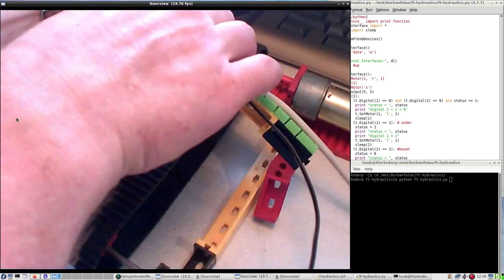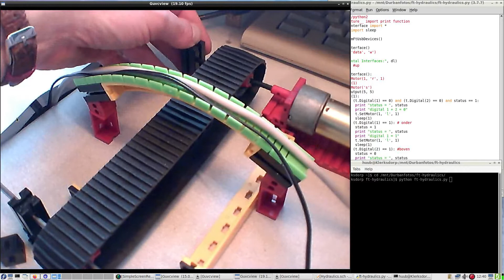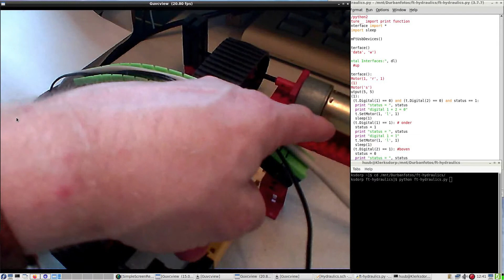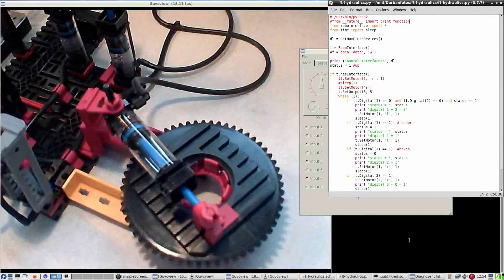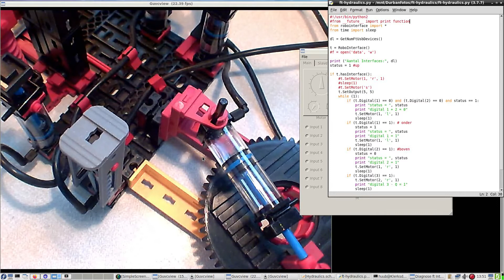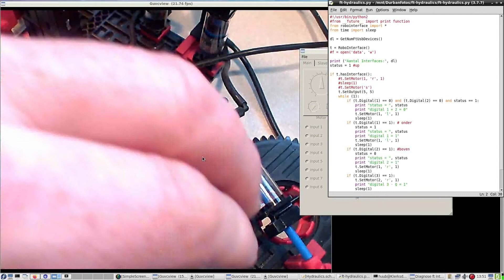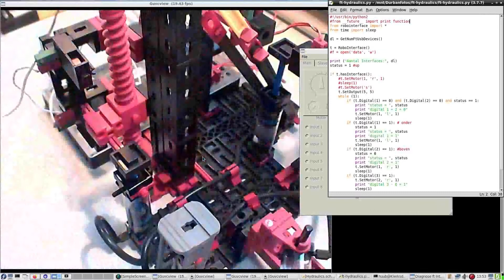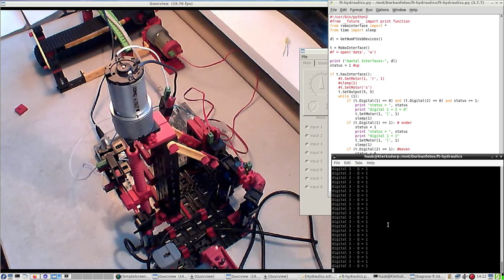fischertechnik hydraulics ep. 13: Intro, rubberband, modification, cableguide,pivot,robustness,water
for more info and pictures. This video is part of my 3 July 2020 blog.